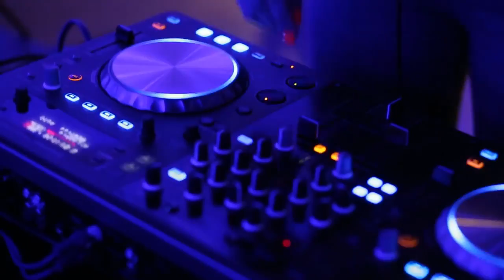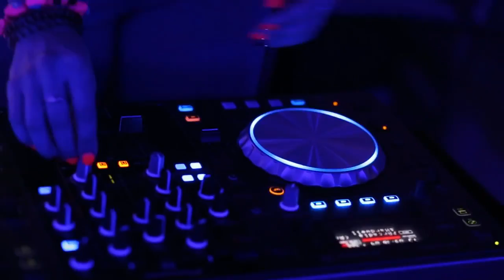DJ 28 Female - Video2 - Matrix Music Agency